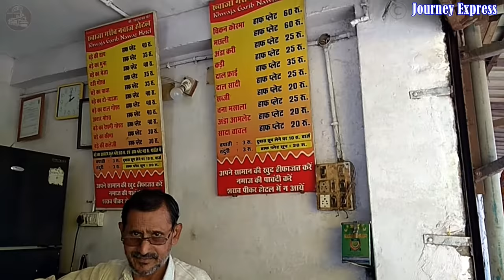ख्वाजा गरीब नवाज होटल का चिकन कोरमा|KHAWAJA GARIB NAWAJ HOTEL IN BHOPAL|DELICIOUS &CHEAP|MUST VISIT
THIS VIDEO FEATURE A REASONABLY BUDGET RESTAURANT  DHABAIN BHOPAL. ( KHWAJA GARIB NAWAZ HOTEL )
MENU AND PRICES ARE MENTIONED IN THE VIDEO.
IT IS HIGHLY RECOMMENDED FOR EVERYONE TO TASTE THEIR CHICKEN KORMA FOR ONCE.
WE DIDNT GIVE ANY REVIEW BUT WE PROVIDE PHONE NO OF THE OWNER OF THE DHABA.

1 VLOG
2 TRAVEL
3 TRAVEL GUIDE
4 TRAVEL VLOG
5 YOUTUBE VLOGGERS
6 TRAVEL VLOGGERS